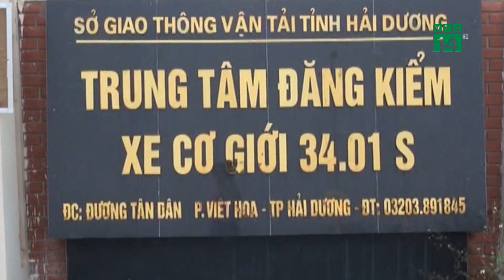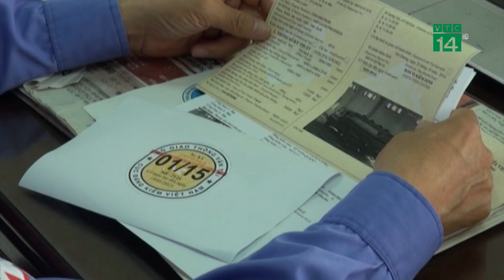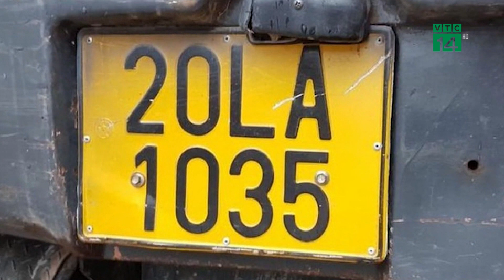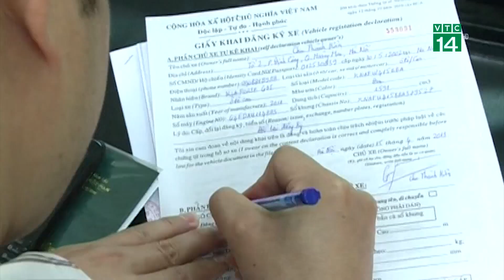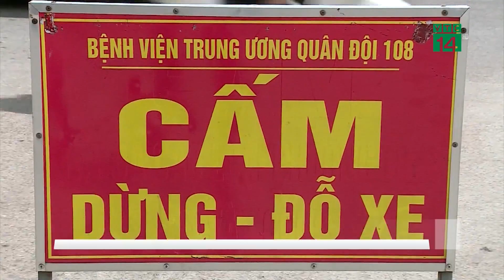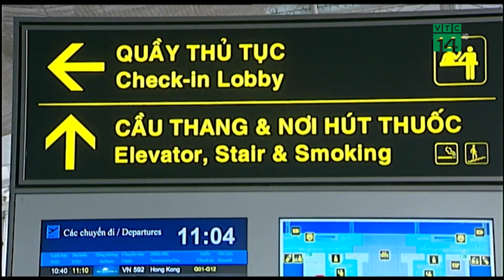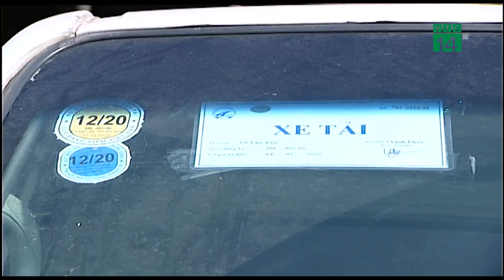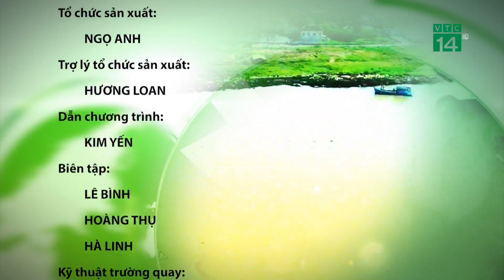Bản tin Giao thông an toàn ngày 20/07/2020 | VTC14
VTC14 | Bản tin Giao thông an toàn ngày 20/07/2020 với nhiều tin tức đáng chú ý về tình hình trật tự an toàn giao thông 24h qua.